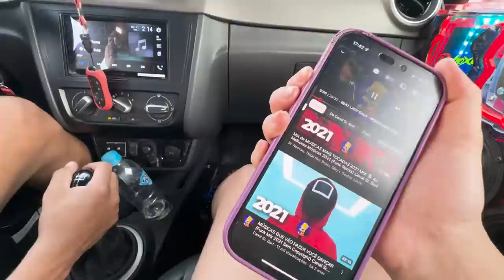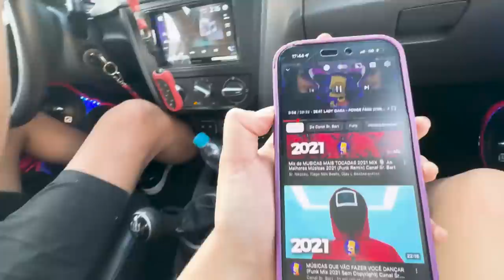PEGUEI A SAVEIRO DO LÉO ESCONDIDO 🤫… estou de castigo de novo!